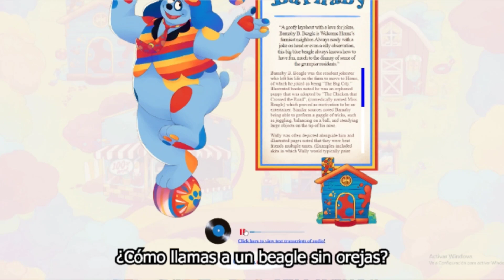Todas las voces oficiales de welcome Home